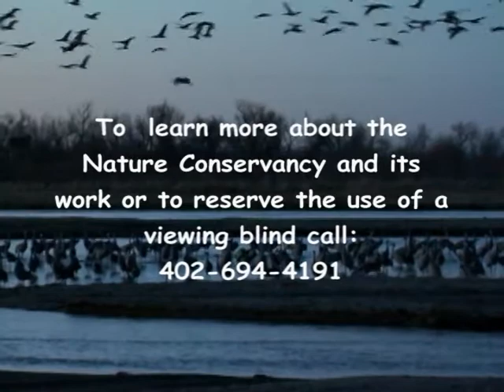Sandhills Cranes Migration at Dusk on Platte River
Hundreds of thousands of sandhill cranes come through Nebraska of their yearly Migration.  Organizations such as the Nature Conservancy work to to preserve their habitat and educate the public about these ancient birds.  In a disguised blind near the Platte river south of Alda, Nebraska a group of crane watchers settle in to watch the awesome show at dusk.